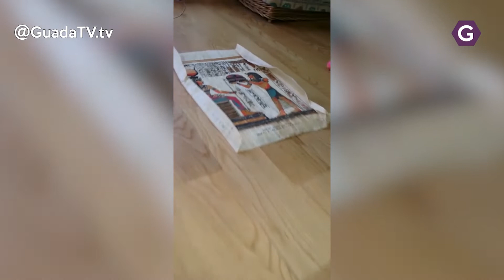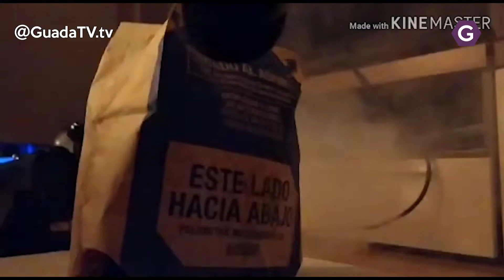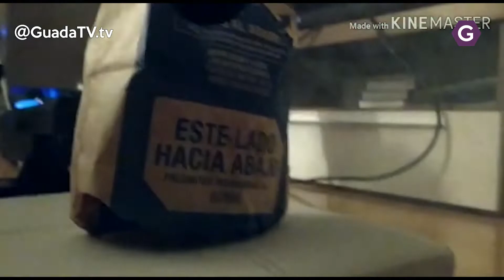Lunes, 30 de marzo ¡A por la semana! ¡Mil gracias por vuestros vídeos! GuadaTV